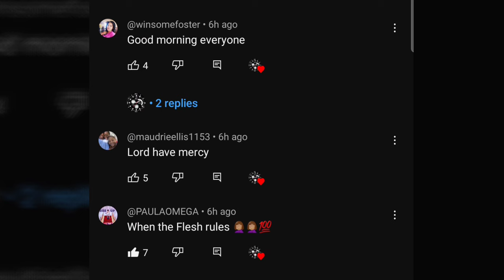300 thousand bail for 14 year old attacker* body found spoil in Clarendon bush* nuff people dead